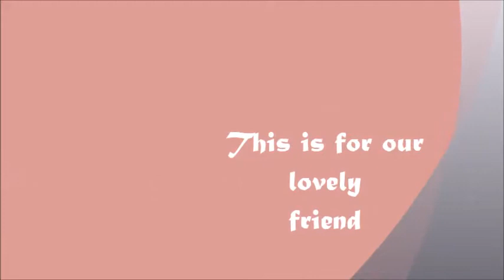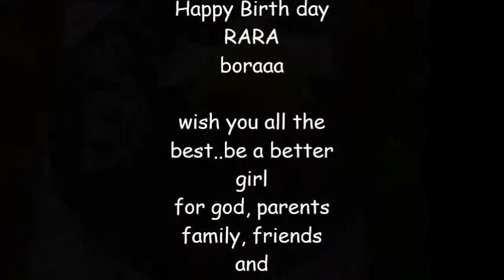Hadiah ulang tahun Rara :)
Rencana buat surprise ultah si Rara namun apa daya surprisenya gagal gara2 kampus kita mati lampu... :P (Nov 6, 2013)